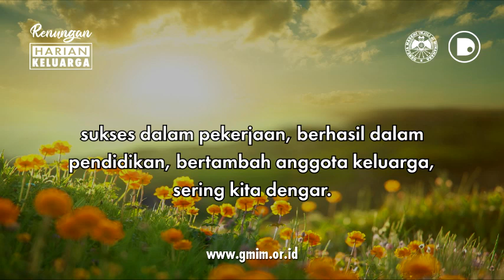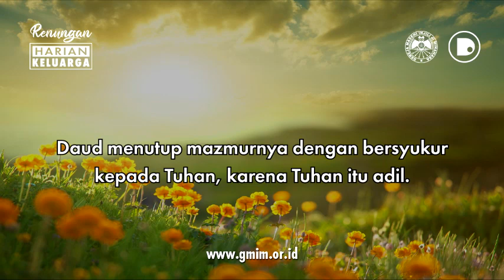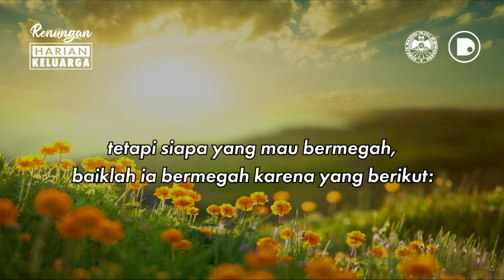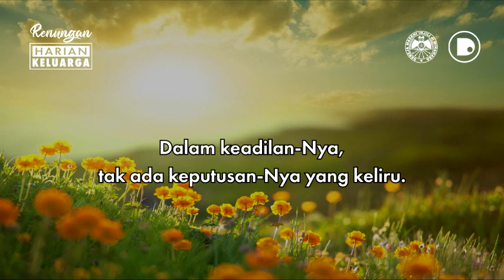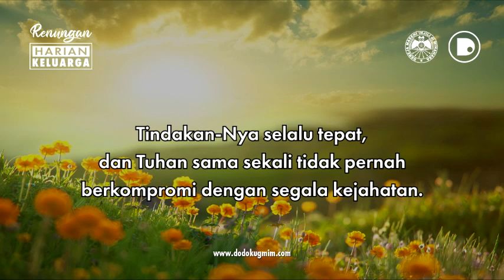RHK Sabtu, 19 Juni 2021 | Mazmur 7:18 | MENGUCAP SYUKUR KARENA KEADILAN ALLAH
RHK Sabtu, 19 Juni 2021
Mazmur 7:18 | MENGUCAP SYUKUR KARENA KEADILAN ALLAH

RHK ini dibuat dengan mengambil sumber teks dari buku Renungan Harian Keluarga (RHK) Edisi Juni – Juli 2021, yang diterbitkan oleh Bidang Ajaran, Pembinaan dan Penggembalaan (APP) Sinode GMIM.